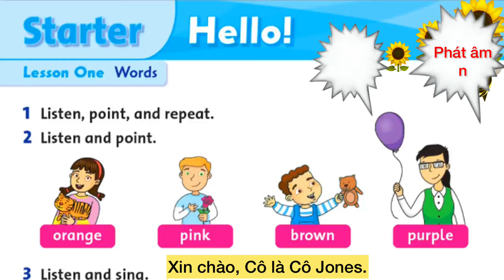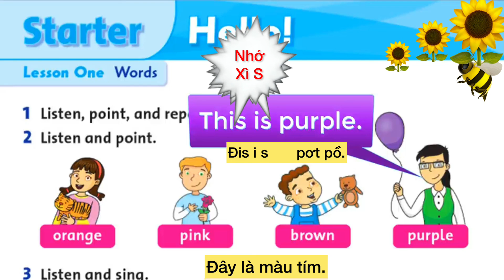Family and Friends grade2 - Starter - listen 1.4